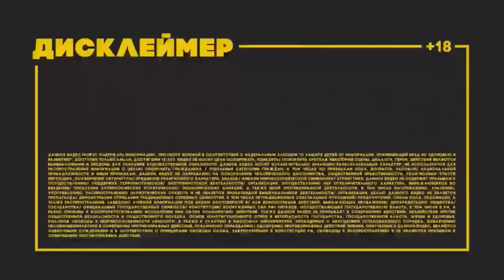БАНДА ЗЕЛИМХАНА ХОТЯТ НАВЕСТИТЬ АНТИМОШЕННИКА